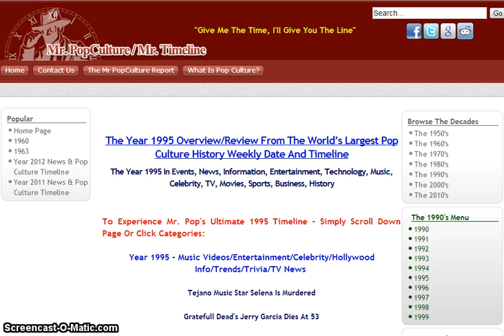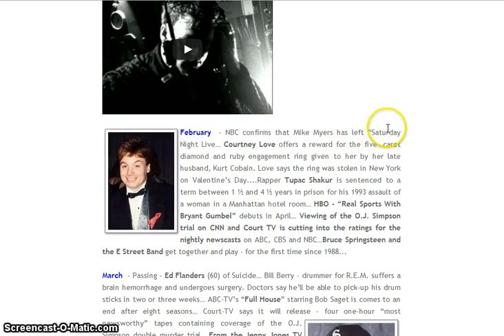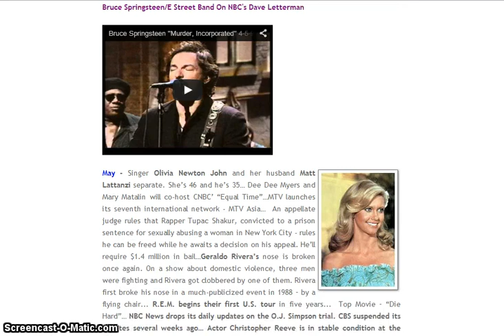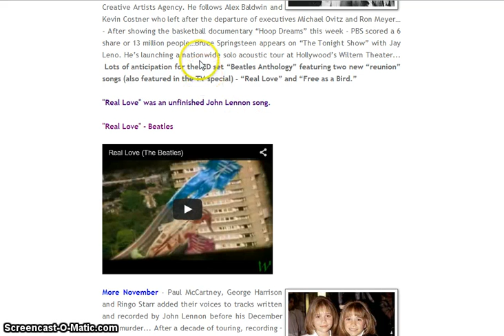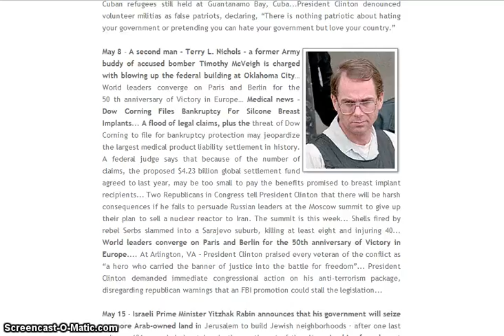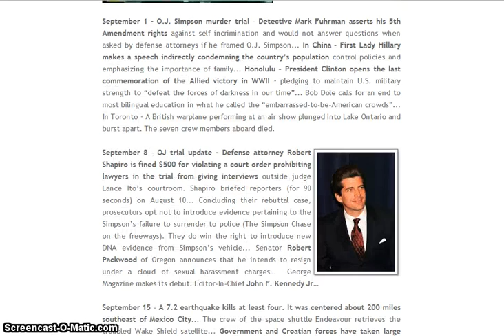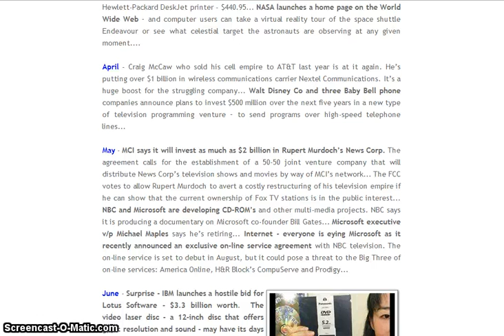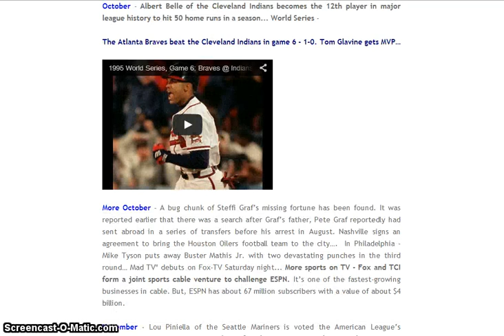1995 Year In Review: Facts, Headlines & Pop Culture History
The year 1995 in a video timeline. Covers entertainment, hollywood news, 1990 music videos, 1990 top songs, 1990 TV ratings 1990 fascinating facts, trivia, technology news, sports and much more.